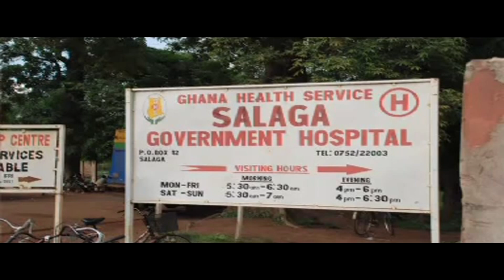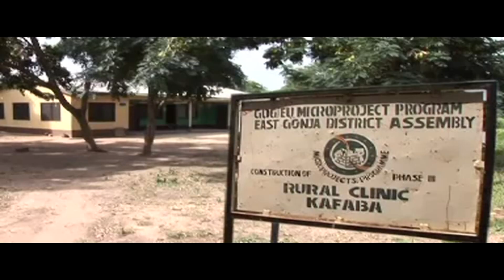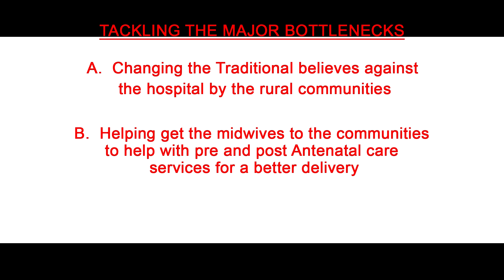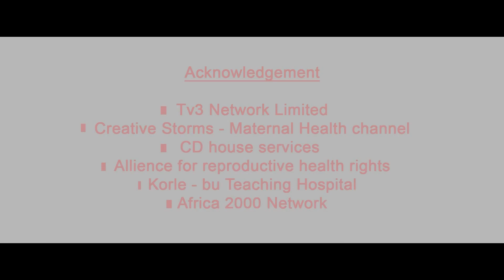EMEFA HELP GHANA FOUNDATION DOCUMENTARY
A documentary on how Emefa Adeti's Foundation "EMEFA HELP GHANA" researched, studied and is prepared to help Ghana's maternal health issues related to Maternal mortality ratio as projected by the UN MILLENNIUM DEVELOPMENT GOALS for the country to achieve 75% reduction of the maternal and child mortality.
EMEFA HELP GHANA FOUNDATION is taking a step in the right direction by making public the problems in a form of a case study and needs support interns of funding, hospital equipments and technical support to build at least one maternity ward for either of the problem areas.
thanks to creative storms, alliance for reproductive health right, maternal channel tv series, CD House services, Africa 2000 network and Korle-Bu teaching Hospital.